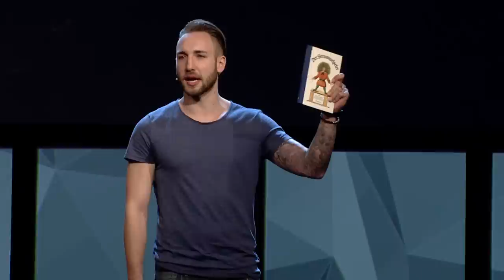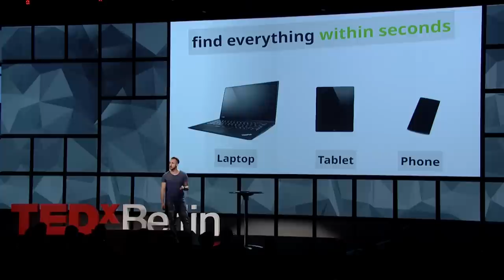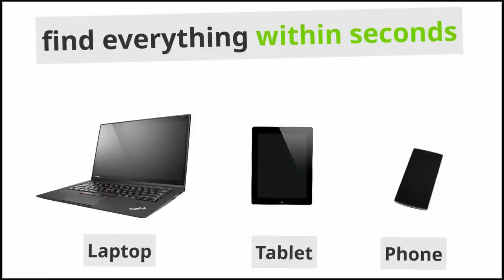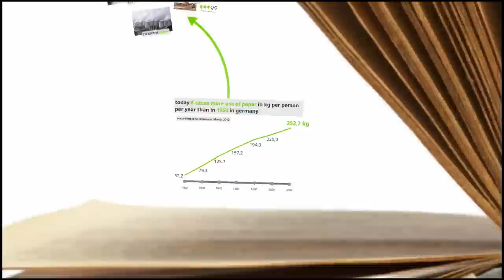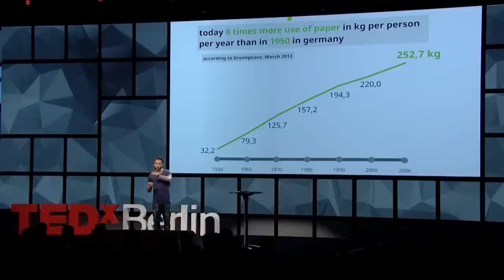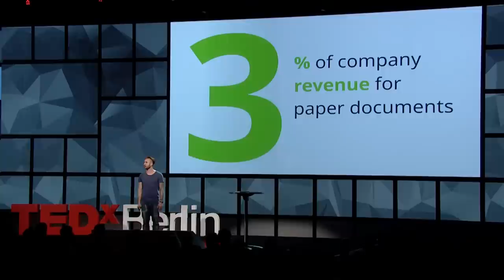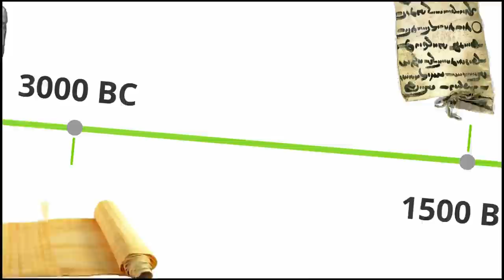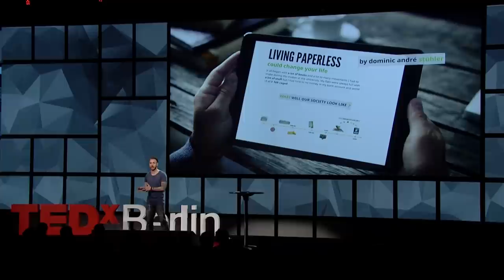How living paperless could change your life | Dominic Stühler | TEDxBerlin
Dominic Stühler on "How living paperless could change your life" at TEDxBerlin

Dominic is known as Presentation Punk and the founder of Presentation Revolution. He helps people deliver their ideas so that they stick. His company currently works on the presentation campus, an eLearning platform which gives anyone full access to tools to improve their ability to deliver great talks, whenever and wherever they like.

He is the author of “Revolutioniere – In 7 Schritten zum Presentation Punk” and since 2009 Guest Lecturer at the University of Erlangen-Nuremberg. Dominic works with his students on concepts for talks, presentation design, and delivery.

As digital nomad and internet entrepreneur Dominic travels literally all the time and thus has no settled domicile. One consideration of freedom to him is the possibility to work everywhere with no boundaries and restrictions, this could mean working on a catamaran in Southeast Asia.

To achieve this he lives completely paperless.